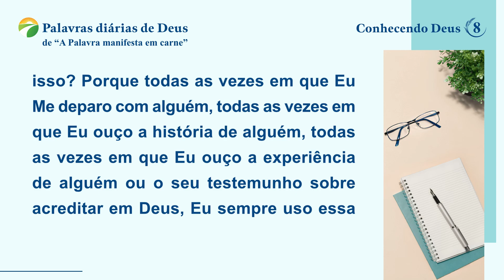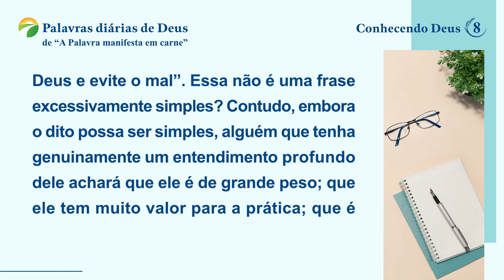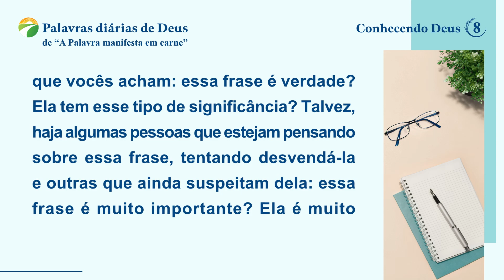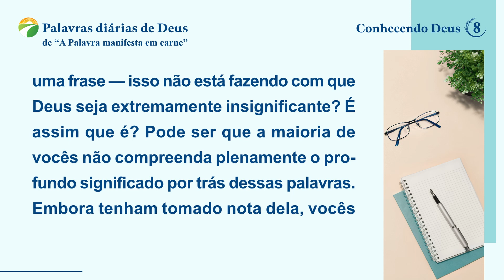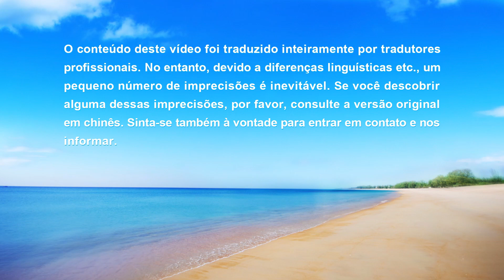Palavras diárias de Deus: Conhecendo Deus | Trecho 8